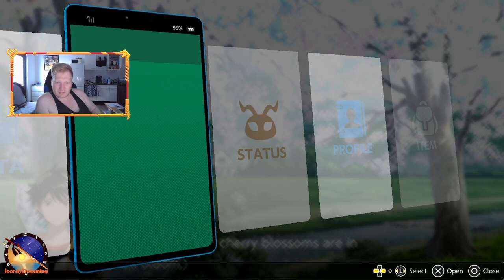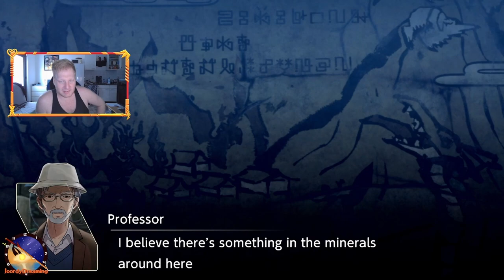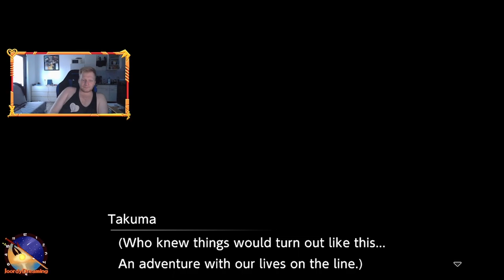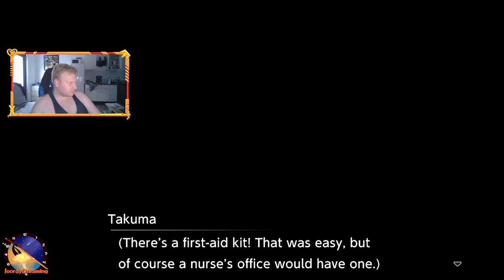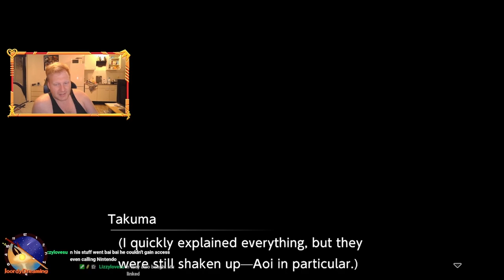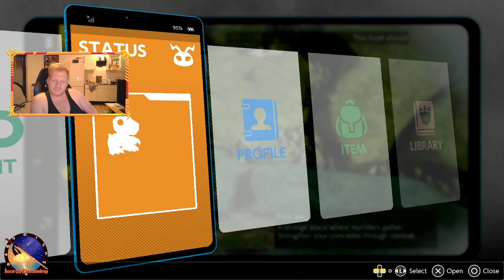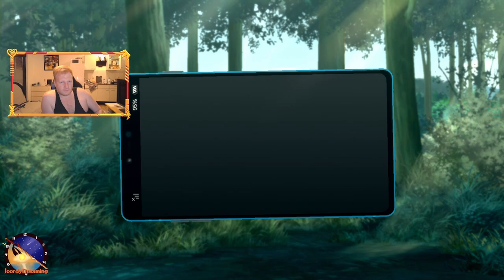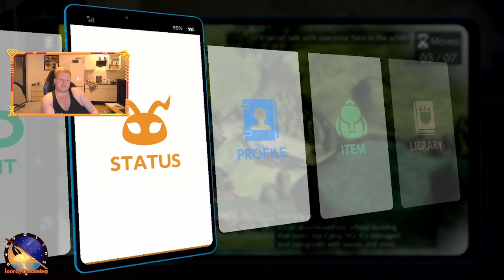Where the heck We at?! || Digimon Survive Moral Route || Playthrough 1 Part 1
So The Start of A new Digimon Journey! when i upload this have am already 3 playthroughs in for all endings. Ofcourse this is all recorded on stream and the later playthroughs will not be full playthroughs. Mostly just diffrent Endings paths and Maybe new things we didnt do in the first playthrough!
Anyways thanx for watching!

Digimon Survive is Visual Novel , With tactical RPG Battles. Published by Bandai Namco and Developed by Hyde. It follows the story of a group of teens and their digimon partners as they are faced with Death and Despair in a world Unknown to them. The story has multiple Route Choices that lead to different endings. even the digimon are influenced by your choices as they might turn into something diffrent!